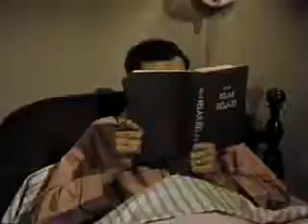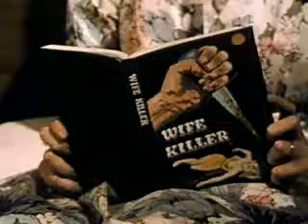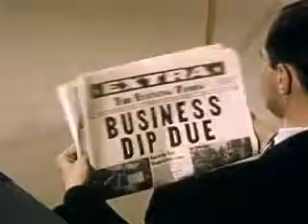Relaxed Wife, The by On Film, Inc.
Relaxed Wife, The
by On Film, Inc.Remarkable, surreal industrial film promoting "Atarax," a tranquilizer, and asserting how "ataraxic medicines" can help us all to achieve the relaxed state we long for. Created by Coni Johnston, Mel London, Joseph Cole, Bert Spielvogel, Tracy Ward (a pseudonym for Virginia Bell) and by Rune Hagman, Delores Phox, Jeanne Sharp, Dick Brophy, M. Opelle, Herb Hagens.